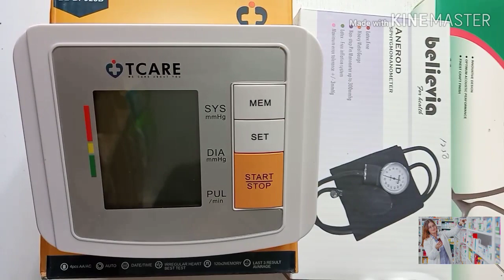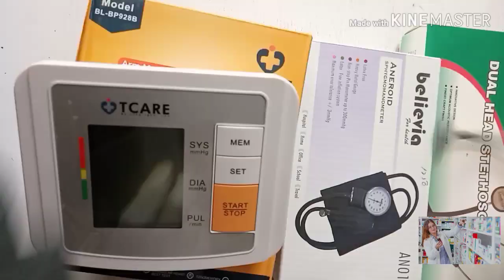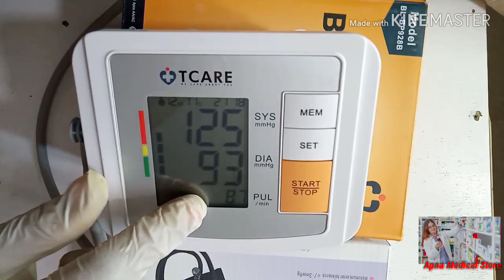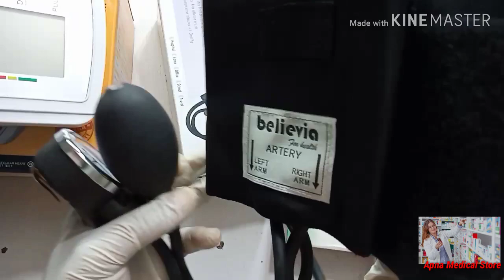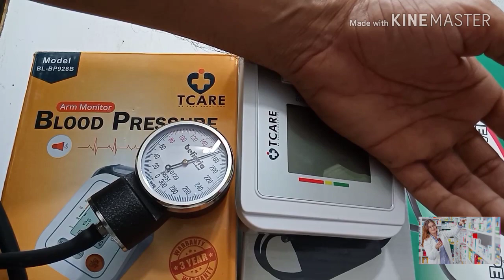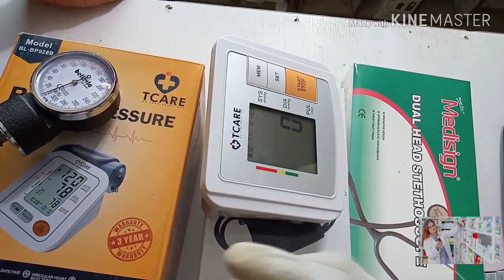How To use degital bp meter and aneroid meter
Aneroid Spyhgmomanometer And Monitor Meter